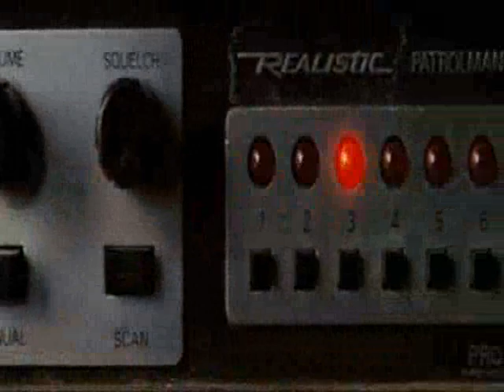Spider-Man 3 - Crawling